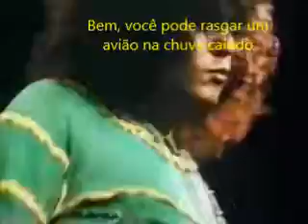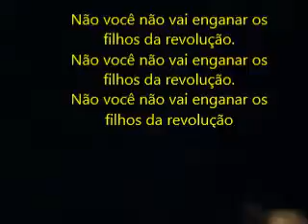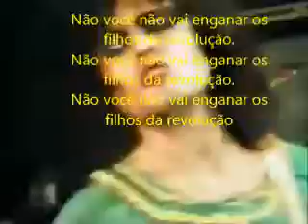T. Rex- Children of The Revolution (Tradução)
Musica do filme Billy Elliot